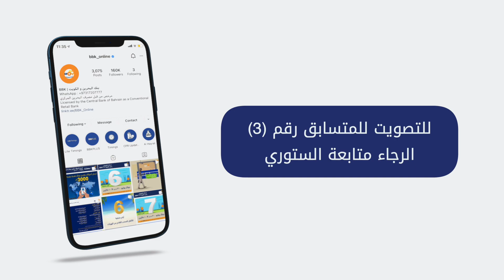المتسابق الثالث- أحمد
الفكرة- تقديم مساعدة لتصليح السيارات